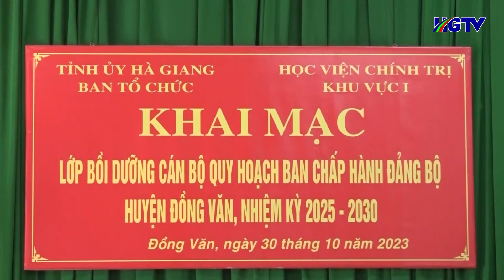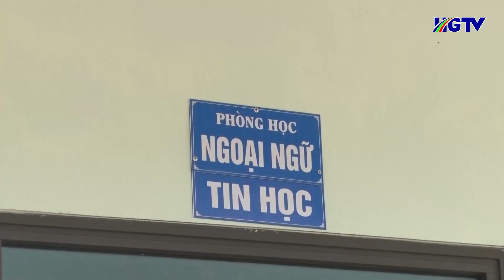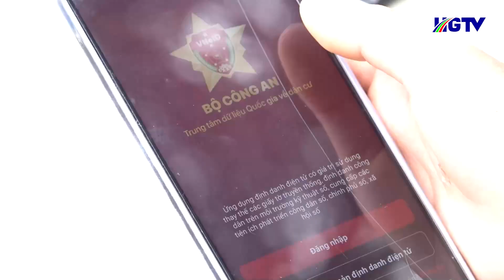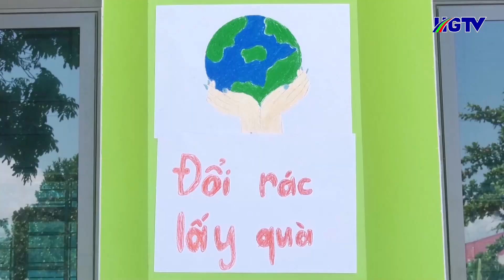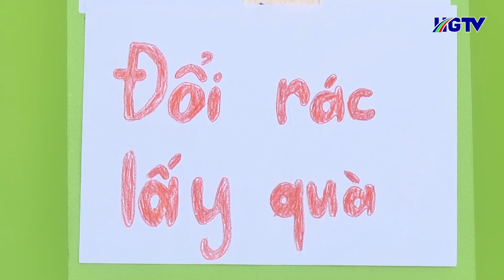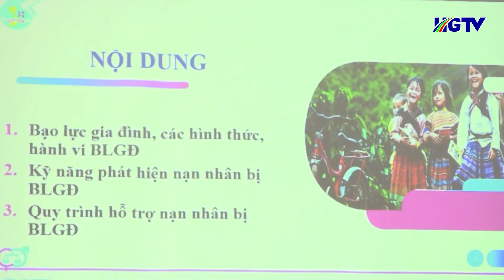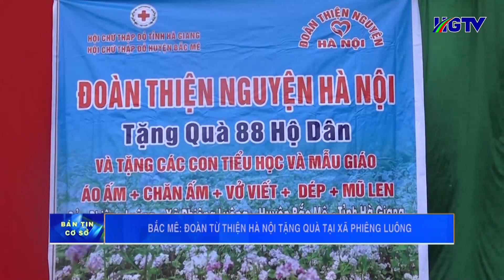Bản tin cơ sở Hà Giang - Ngày 01/11/2023